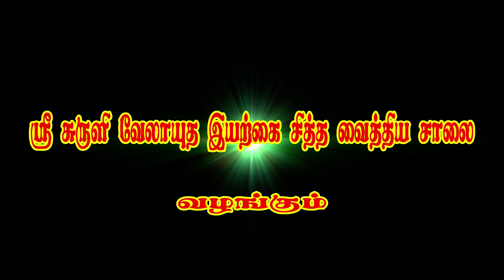How to Make Legiyam -10 சித்தரத்தை - நெல்லி வத்தல் மருத்துவபயன்கள்-லேகியம் செய்யும் முறை விளக்கம்-10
Sri Suruli Velayutha Nature Siddha Vaithiya Salai

This video shows how to make legiyam in Tamil a recipe

FACE BOOK :-

சித்தரத்தையின் மருத்துவ குணங்கள்

சிற்றரத்தையின் தாவர இயற்பெயர் –  Alpinia Galanga அரத்தையில் இரு பிரிவுகள் உள்ளன. அவை
சிற்றரத்தை பேரத்தை. இவை இந்தியாவில் பயிராகும். இதன் வேர் மருத்துவ குணம் உடையது. மஞ்சளைப் போல், இஞ்சியை போல், சித்தரத்தையும் கிழங்கு வகையை சார்ந்தது.
பொது குணங்கள் – கோழை, கபத்தை அகற்றும். உடல் வெப்பத்தை அகற்றும். பசியை தூண்டும்.
மணம் தருவதும், செரிமான ஊக்கியாகவும் செயல்படுவதுமான சித்திரத்தை பன்னெடுங் காலமாகத் தென்னாட்டில் பயன்படுத்தப்பட்டு வருகின்ற ஒரு மூலிகையாகும். சித்த ஆயுர்வேத வைத்தியர்கள் இதை கபம், வாதம், வீக்கம், இழுப்பு, இருமல், காய்ச்சல் போன்றவைகளுக்குப் பயன்படுத்துவார்கள் என்றாலும் நெஞ்சிலுள்ள கபத்தை வெளியேற்றுவதில் திறன் மிக்கது.
சித்தரத்தை Bronchioles எனப்படும் நுரையீரல் நுண்குழாய்களை விரிவடையச் செய்து மூச்சு எளிதாக வரச் செய்வதுடன் இக்குழாய்களிலும், மூச்சுக்குழல் மற்றும் தொண்டையிலும் உள்ள சளியை வெளியேற்றுகிறது. பைலோ கார்பின் என்னும் மருந்தை ஊசி மூலம் ஏற்றி ஆஸ்துமா போன்றதொரு நிலையை ஏற்படுத்திய சில விலங்குகளுக்கு சித்தரத்தை டிங்க்சர் (Tincture of  A.Galanga) சிறு அளவில் கொடுக்கப் பட்டதும் மூச்சிழுப்பு (ஆஸ்த்துமா) சீரைடந்தது நிரூபிக்கப்பட்டுள்ளது.
ஒரு காலத்தில் தென்னாடு எங்கும் எல்லா வீட்டு மருந்துப் பெட்டிகளிலும் சித்தரத்தை இடம் பெற்றிருந்தது. கபம் சளி போன்றவை மட்டுமின்றி எல்லாவிதமான மூச்சுக்குழல் தொடர்புடைய நோய்களுக்கும் இது சிறந்த மருந்தாகும். கக்குவான் இருமல் உள்ள குழந்தைகளுக்கு சித்தரத்தையை அரைத்து தேனில் குழைத்துக் கொடுக்க இருமலின் தாக்கமும் இழுப்பும் குறைந்தது.
சித்தரத்தை ஒரு சிறந்த மணமூட்டியாக இருப்பதால் இதை வாயிலிட்டுச் சுவைக்க வாய் நாற்றம் மறையும். (Breath refresher). இதன் நறுமணம் காரணமாக இதைப் பல வகை ஆயுர்வேத மருந்துகளில் சேர்ப்பதுண்டு.
பிற பயன்கள்
சித்தரத்தை அரிப்பு, வீக்கம், பல் நோய், போன்றவற்றிக்கும் நல்லது.
ருமாடிஸம், ஜூரம் போன்றவற்றிற்கும் மருந்தாக பயன்படுகிறது.
ஒரு துண்டு சித்தரத்தையை வாயிலிட்டு மென்றால், தொண்டையில் கட்டும் கோழை, வாந்தி, இருமல் தணியும்

ஸ்ரீ சுருளி வேலாயுத இயற்கை சித்த வைத்திய சாலை
இறைவா ஸ்ரீ M. முருகேசன் SMP.,AAT.,
சித்த வைத்தியர் ,
சுருளி தீர்த்தம் அடிவாரம் ,
தேனி மாவட்டம் , தமிழ்நாடு, இந்தியா